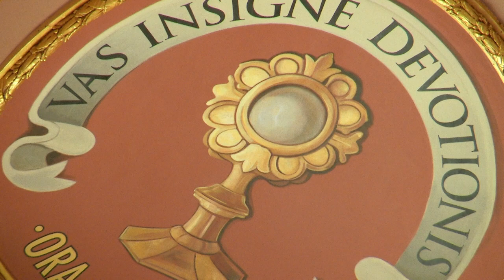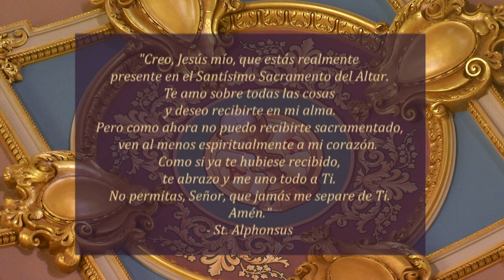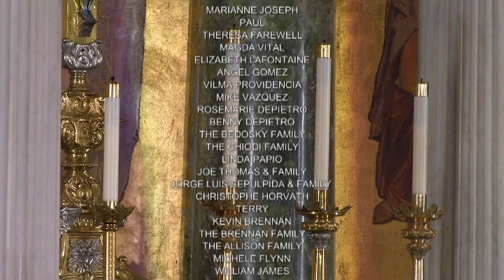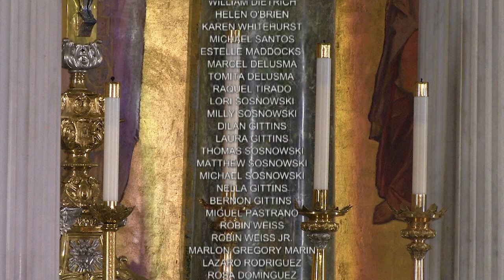Mass - Spanish 02-25-2021, Jueves de la I semana de Cuaresma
Hoy es Jueves de la I semana de Cuaresma.

La misa de hoy es celebrada por el Reverendo Patrick Nwachukwu.

Primera Lectura
Es 4, 17n. p-r. aa-bb. gg-hh
En aquellos días, la reina Ester, ante el mortal peligro que amenazaba a su pueblo, buscó refugio en el Señor y se postró en tierra con sus esclavas, desde la mañana hasta el atardecer. Entonces suplicó al Señor, diciendo:

“Dios de Abraham, Dios de Isaac, Dios de Jacob, ¡bendito seas! Protégeme, porque estoy sola y no tengo más defensor que tú, Señor, y voy a jugarme la vida.

Señor, yo sé, por los libros que nos dejaron nuestros padres, que tú siempre salvas a los que te son fieles. Ayúdame ahora a mí, porque no tengo a nadie más que a ti, Señor y Dios mío.

Ayúdame, Señor, pues estoy desamparada. Pon en mis labios palabras acertadas cuando esté en presencia del león y haz que yo le agrade, para que su corazón se vuelva en contra de nuestro enemigo, para ruina de éste y de sus cómplices.

Con tu poder, Señor, líbranos de nuestros enemigos. Convierte nuestro llanto en alegría y haz que nuestros sufrimientos nos obtengan la vida”.

Salmo Responsorial
Salmo 137, 1-2a. 2bc-3. 7c-8
R. (3a) De todo corazón te damos gracias, Señor.
De todo corazón te damos gracias,
Señor, porque escuchaste nuestros ruegos.
Te cantaremos delante de los ángeles
te adoraremos en tu templo.
R. De todo corazón te damos gracias, Señor.
Señor, te damos gracias
por su lealtad y por tu amor:
siempre que te invocamos nos oíste
y nos llenaste de valor.
Que todos los reyes de la tierra te reconozcan,
al escuchar tus prodigios.
Que alaben tus caminos.
porque tu gloria es inmensa.
Tu mano, Señor, nos pondrá a salvo,
Y así concluirás en nosotros tu obra.
Señor, tu amor perdura eternamente;
obra tuya soy, no me abandones.

Crea en mí, Señor, un corazón puro
y devuélveme tu salvación, que regocija.

Evangelio
En aquel tiempo, Jesús dijo a sus discípulos: “Pidan y se les dará; busquen y encontrarán; toquen y se les abrirá. Porque todo el que pide, recibe; el que busca, encuentra; y al que toca, se le abre.

¿Hay acaso entre ustedes alguno que le dé una piedra a su hijo, si éste le pide pan? Y si le pide pescado, ¿le dará una serpiente? Si ustedes, a pesar de ser malos, saben dar cosas buenas a sus hijos, con cuánta mayor razón el Padre, que está en los cielos, dará cosas buenas a quienes se las pidan.

Traten a los demás como quieren que ellos los traten a ustedes. En esto se resumen la ley y los profetas”.